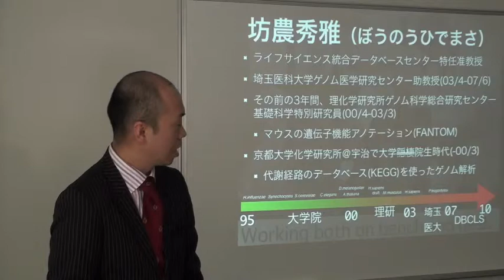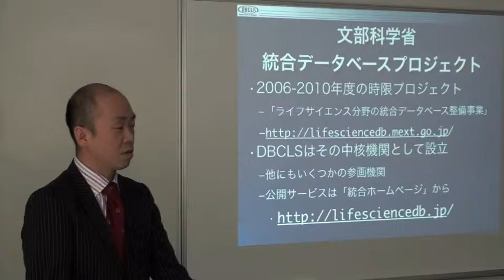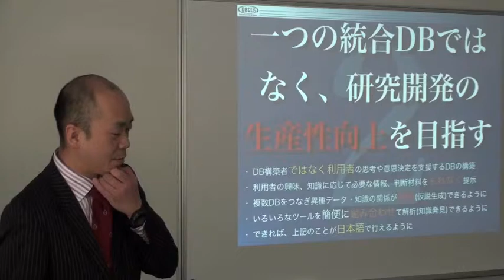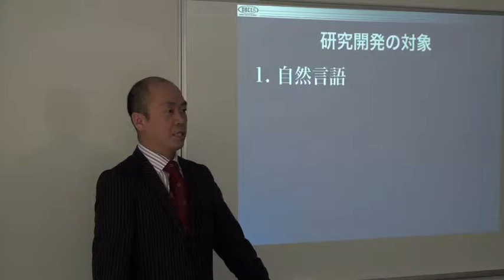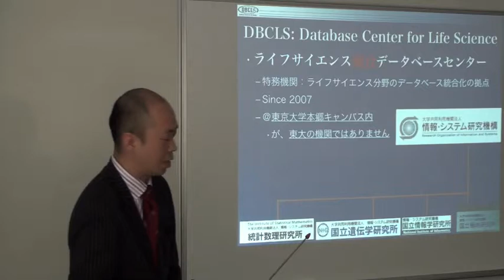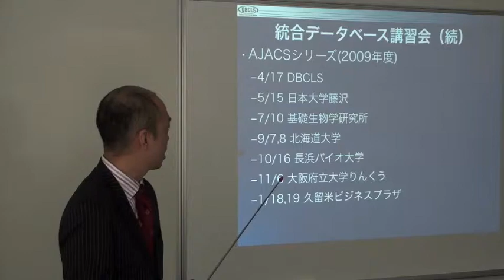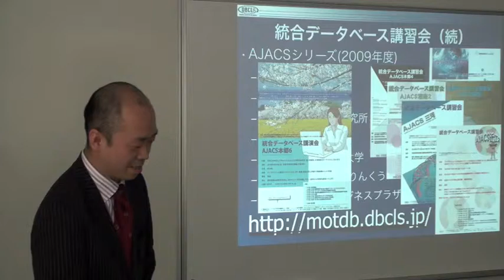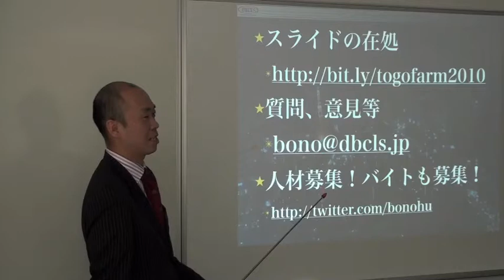はじめに:統合データベースプロジェクトとは?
本日は2010年3月19日に行われた統合データベース講習会AJACS本郷6からライフサイエンス統合データベースセンター(DBCLS) 坊農秀雅 特任准教授による「はじめに:統合データベースプロジェクトとは?」をお送りします。
文部科学省による統合データベースプロジェクトの中核機関としてライフサイエンス統合データベースセンターが取り組んでいるライフサイエンス分野のデータベースを効率よく利用するためのインフラ整備の意義および概要について紹介しています。